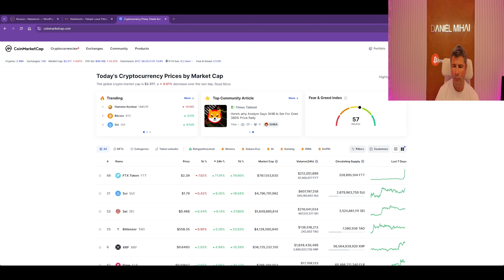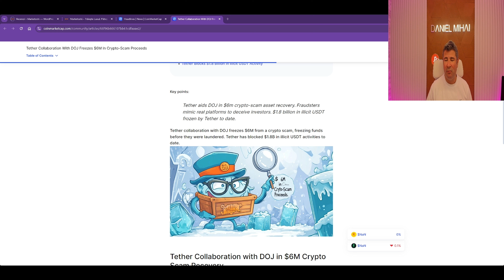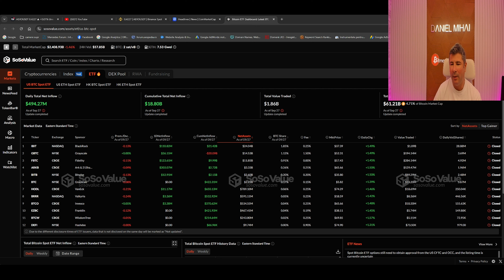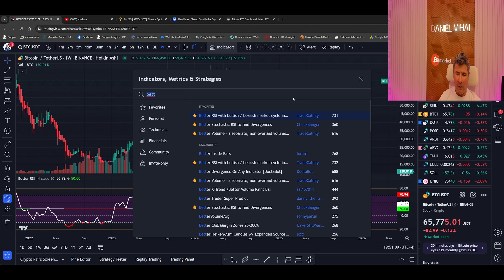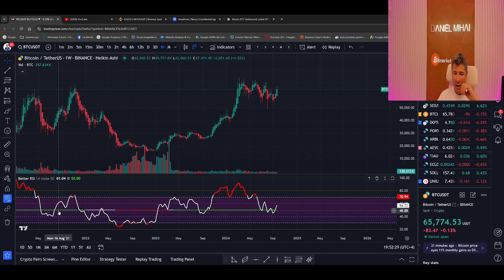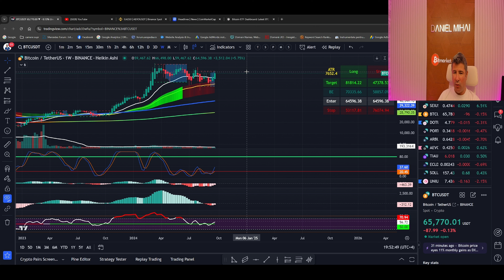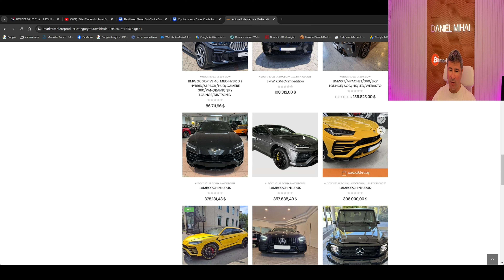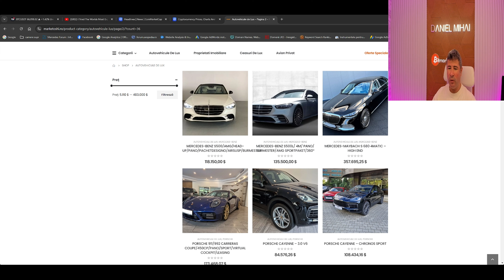Stirile Crypto 29 septembrie 2024